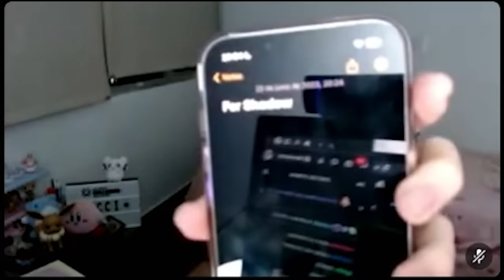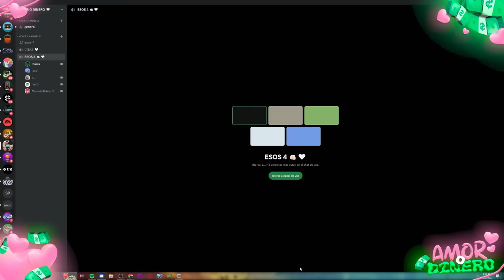¿El amor de AldoGeo o 1000 dolares? 😈😇 - Ft. Esos 4 (BarcaGamer)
El día de hoy les traemos la segunda edición junto con @Mrdedreviil @JuanSGuarnizo y @RobertoCein1  de nuestro programa "amor o dinero", en la cual 10 chicas intentaran llegar a la final buscando el amor de nuestro invitado @aldo_geo o bien, hacerse de los 1000 dólares que hay en juego

Código Barca en Fortnite y Rocket League!
Canal Extra:  @barcagamerdos
Canal de Campañas:  @Barcampanas